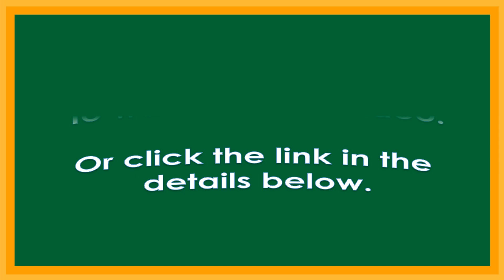Reading Short / a / WORDS / Learn to Read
Amazing Reading Program Parents Love:
Great Method in Teaching Your Child to Read Fast & Easy:
Miracle Sound Puts Any Baby To Sleep.
Works Instantly!

Inside   @Readkids
Sentences
Alphabets
Reading practice for kids
Phonics
Spelling words
Reading comprehension
Reading for grade 1
Short stories
Grammar
Science
Math
Bible verses